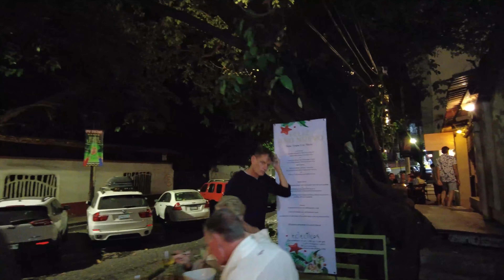New Years Eve Walk around Puerto Vallarta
New Year's Eve Walk around Puerto Vallarta.
We explore the Muelle De Playa Los Muertos Pier and the Zona Romantica in Puerto Vallarta. Hopefully, YouTube does not mute too much of the music around the area.